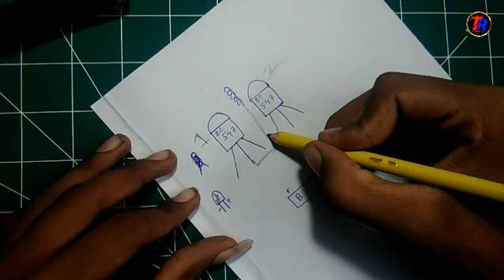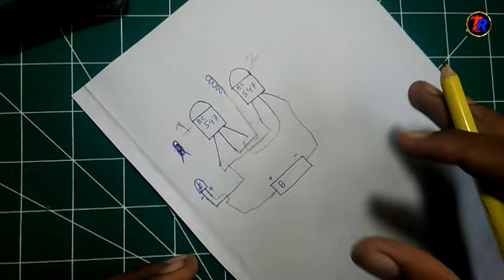মাত্র 2 মিনিটে wireless tester তৈরি করুন